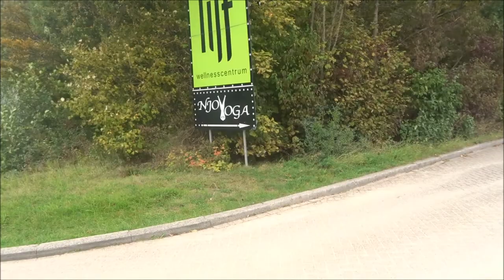Vlog #143 Rondje Hartel Kanaal | De Meest Chaotische Video Vlog Van Mij ;-)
Een Rondje Hartel kanaal op de zondagmiddag loopt uit op de meest Chaotische Video Vlog Van Mij ;-)